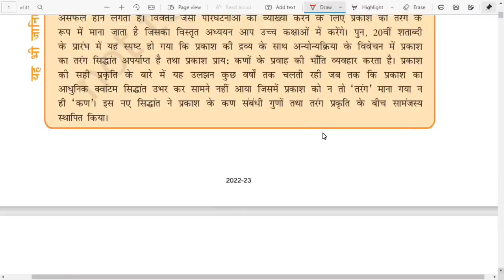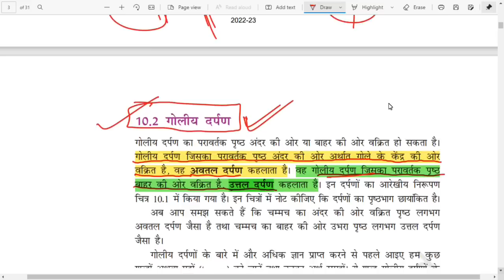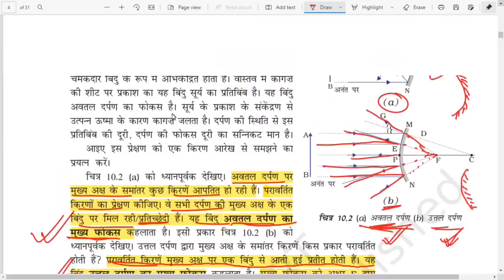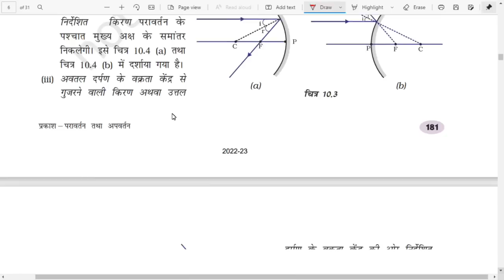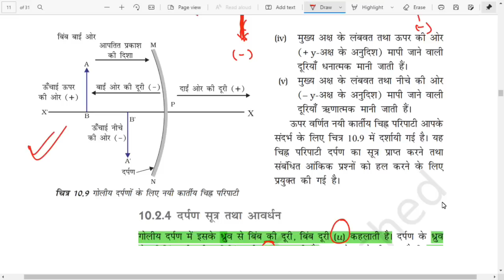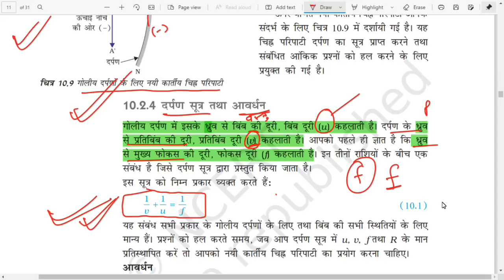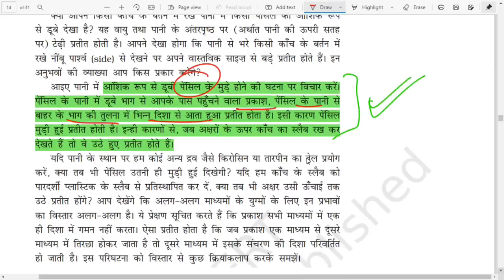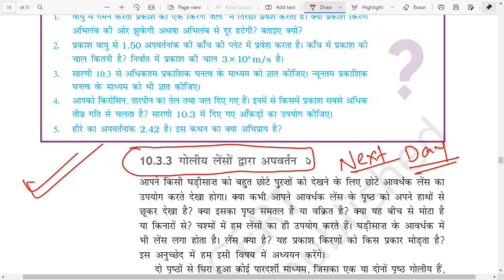RRC Group D Exam 2022 | प्रकाश का परावर्तन Mirror Formula, Numerical | NCERT Science | Exam Analysis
RRC Group D Exam 2022 | प्रकाश का परावर्तन, अपवर्तन | Mirror and Lens Image question | NCERT Science | Mirror lens and lights numerical question | Mirror lens formula | Exam Analysis इस विडियो में आपको रासायनिक अभिक्रियाओं से सम्बंधित सभी प्रश्न बताए गए हैं. रेलवे ग्रुप डी 2022 की परीक्षा में इस टॉपिक से लगातार सवाल पूछे जा रहे हैं.

rrc group d asked question today,

railway group d exam review today,

group d ptoday analysis,

railway group d 21 aug shift 1 exam analysis,

railway group d 21 aug shift 2 exam analysis,

railway group d 21 aug shift 3 exam analysis,

railway group d shift 1 gk gs questions,

group d 21 aug shift 1 exam review,

railway group d exam questions answer,

group d mein pooche gaye prashn,

group d exam analysis by edujosh,

groud d exam paper analysis,

rrc group d mein pooche gaye prashn,

group d aaj ke prashn

railway group d 22 aug shift 1 exam analysis,

railway group d 22 aug shift 2 exam analysis,

railway group d 22 aug shift 3 exam analysis,

mirror lens numerical question for group d

mirror lights question group d

🙏Thanks!🙏